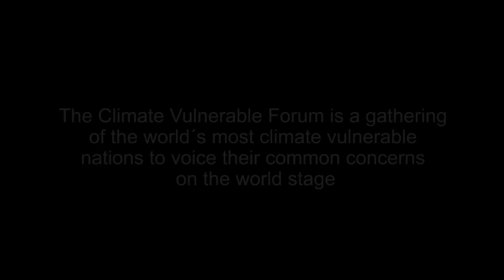Climate Vulnerable Forum side event Rio+20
The Climate Vulnerable Forum (CVF) gathers the world’s most vulnerable nations to voice their concerns; at this side event at Rio+20, the United Nations Conference on Sustainable Development, ministers and policymakers discuss the challenges they face.